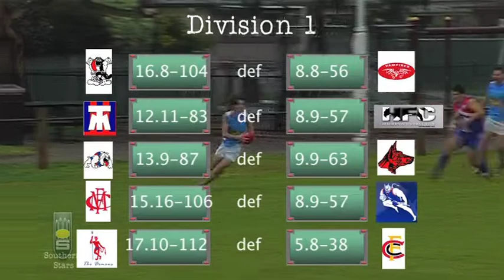Southern Stars Episode 15 July 30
With the election set for August, there's a new contender for Prime Minister! Ladies and Gentlemen...Vote 1 Sharpy!